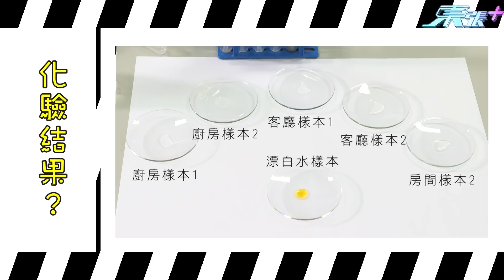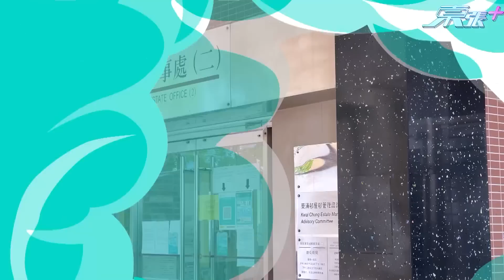居住單位「天降怪雨」事件重演 今次竟是「天降漂白水」？！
繼上一次大圍屋苑「天降怪水」事件後，今次輪到葵涌邨出現類似情節！馮小姐發現單位窗戶不斷出現可疑水漬，本以為是樓上冷氣機滴水引致，後來從黏附的白色物體痕跡以及味道，判斷是「漂白水」！由於馮小姐身心都大受困擾，東張團隊協助找專家化驗，希望解開謎團。但弔詭的是，該些物體又驗不出是漂白水！到底真相是怎樣？樓上鄰居難道有倒漂白水怪癖？